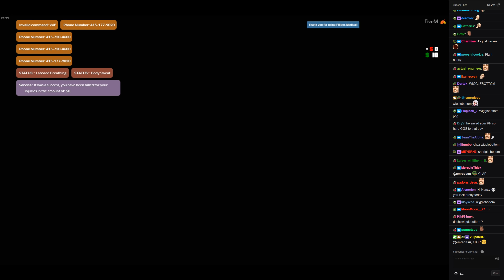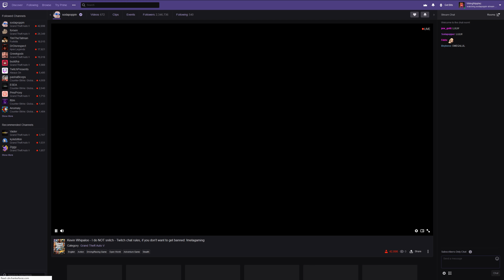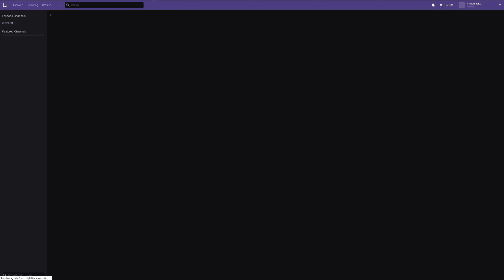Sodapoppin GTA RP Part 2. 14 March-19 VOD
Sodapoppin playing GTA 5 RP on NoPixel, FiveM.